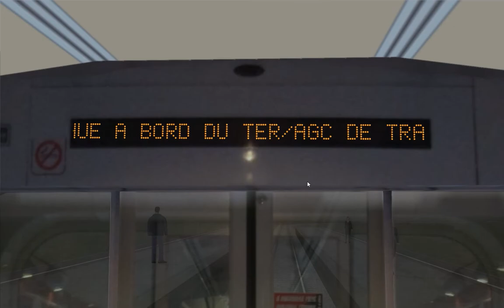Railworks Train Simulator 02 27 2018 14 37 56 01